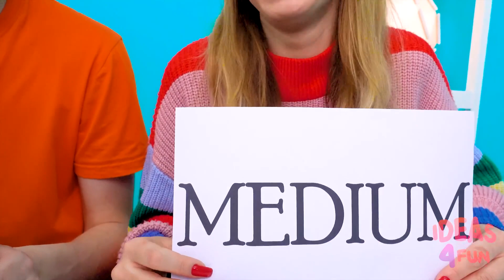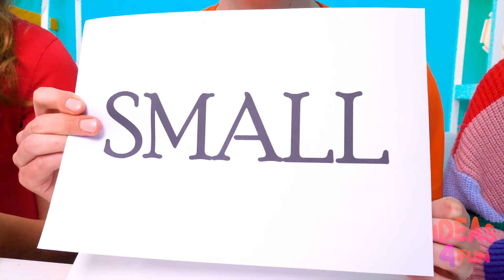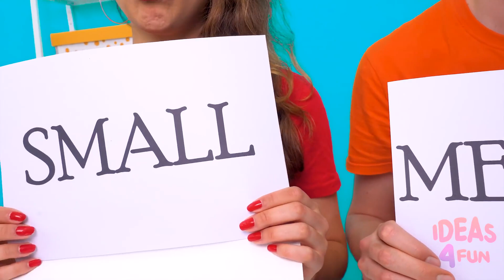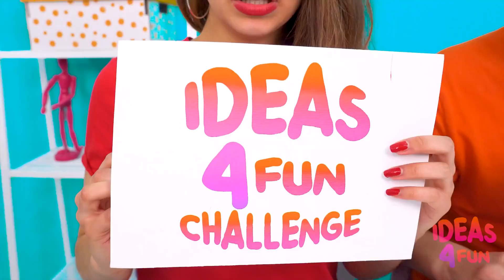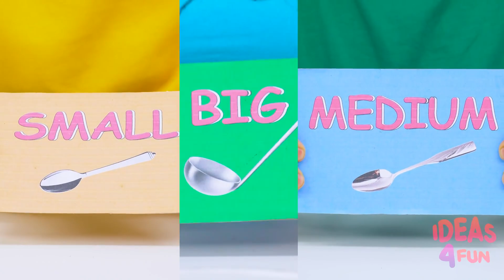बिग, मध्यम और छोटी प्लेट चुनौती | शरारत युद्ध Ideas 4 Fun Challenge